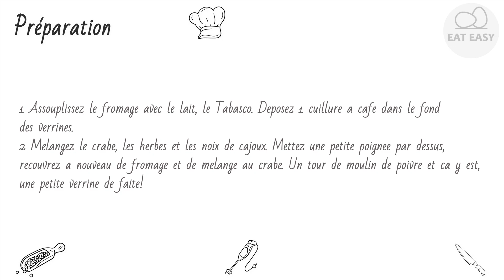Verrines poivrons, mascarpone et piment d'Espelette. BELLE!